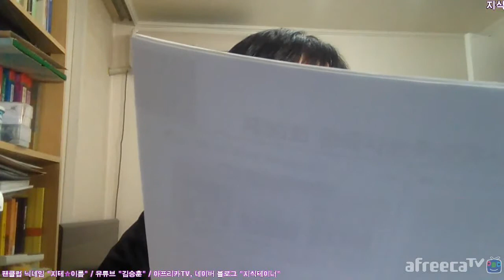제 30회 한국사능력검정시험 중급 해설 5부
제 30회 한국사능력검정시험(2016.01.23)
중급 문제 해설 강의 21번 ~ 25번